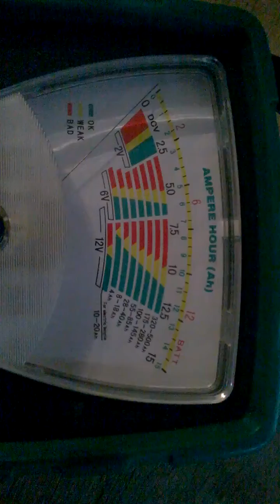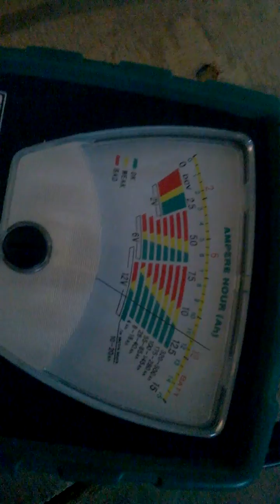High rate discharge battery tester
use less then 3 second on only fully charged battery only